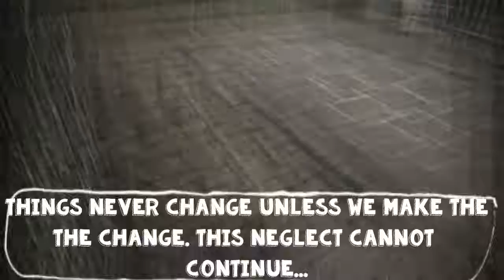Park Life Brighton Campaign Video Highlighting The Poor State of Playgrounds in Whitehawk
After years of lack of investment in parks and playgrounds this was Park Life Brighton's first campaign video to raise awareness. This campaign enabled us to form a group and successfully lobby for £140,000 in Section 106 Developer contributions to successfully transform the Middle Park Playground in Whitehawk Brighton